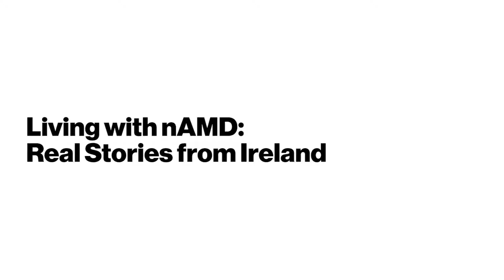Vivendo com a DMRI